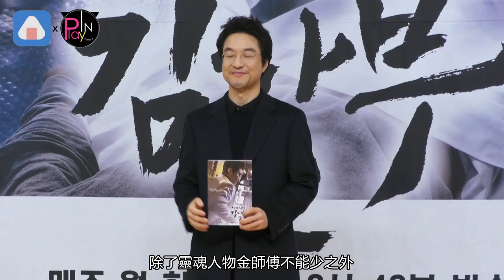【韓國】金師傅回來了！小奶狗安孝燮帥尬李聖經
醫療神劇《浪漫醫生金師傅》
在觀眾的敲碗下
睽違三年終於推出第二季
除了靈魂人物金師傅不能少之外
本季新血李聖經安孝燮
這組合讓人超期待